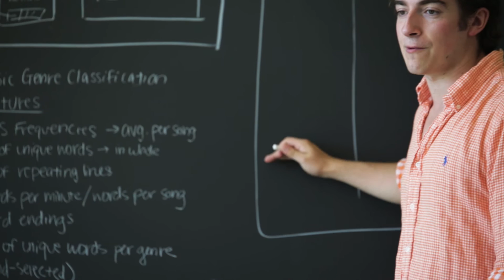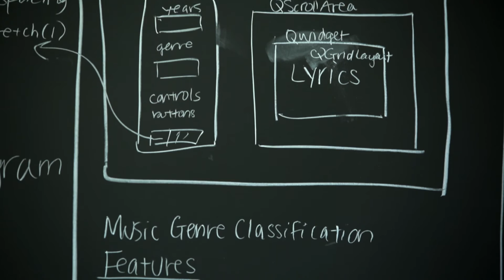Funding Innovation: PopMuse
In this episode, we spend an afternoon with Associate Professor of German Florence Feiereisen and her student research team. This summer students worked on a collaborate research project in the field of computation linguistics. They designed and implemented a pop song lyrics generator that forms grammatically correct and semantically coherent lyrics resembling the style and vocabulary used in popular songs from 1980 to 2015.
The Fund for Innovation (FFI) was established in honor of Middlebury's 16th President and his wife in March 2015 by a group of donors who believe that a distinctive culture of creative thinking is essential to the Middlebury community. For more information on the Fund for Innovation visit: go.middlebury.edu/fundforinnovation